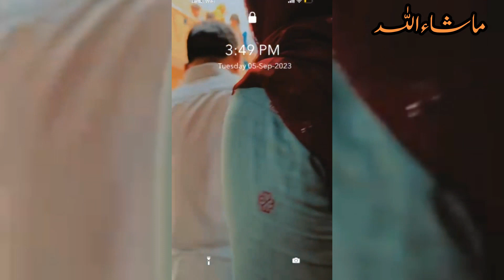Allah blessed us with twins ❤️